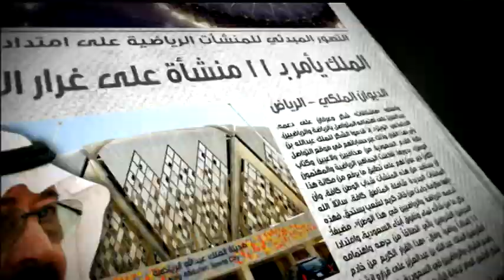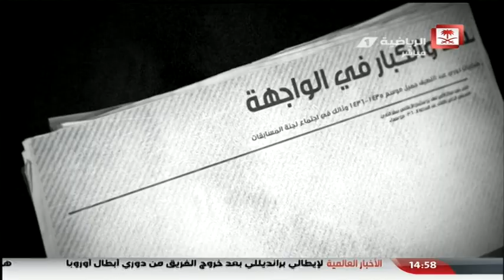Saudi Sport 2014-12-01فيديو برنامج عالم الصحافة يوم الأثنين